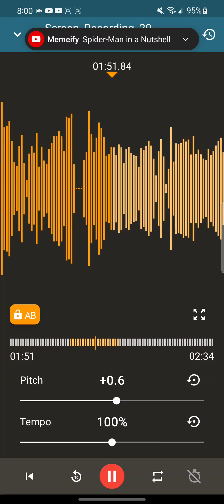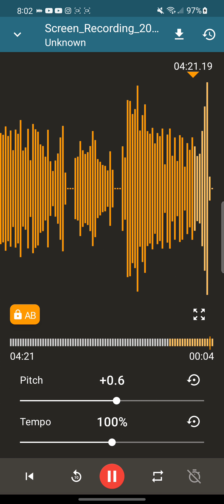Doctor Cat Season 10 Part 2